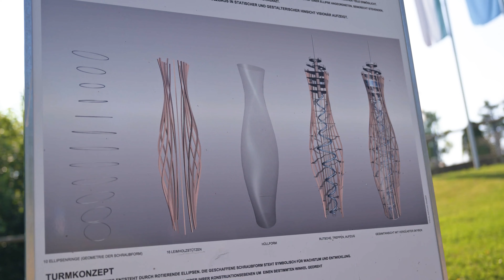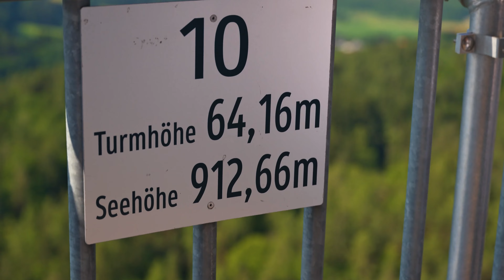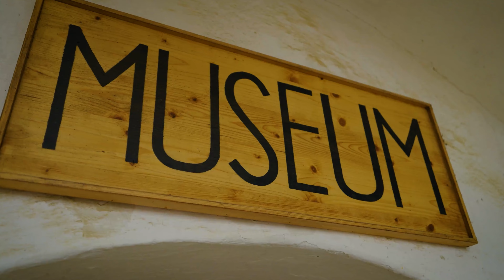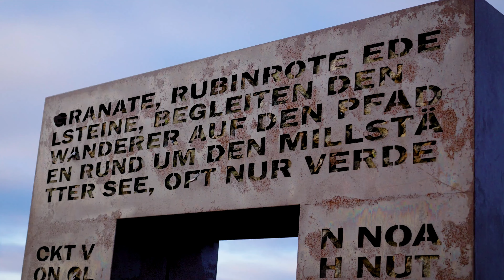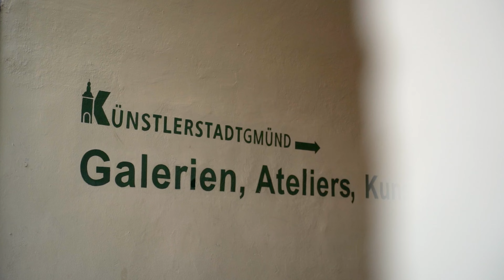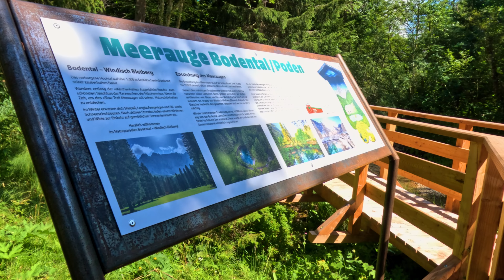Top 10 Sehenswürdigkeiten & Ausflugsziele in Kärnten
10 besondere Ausflugsziele in Kärnten: Wir nehmen euch mit zu den schönsten Badeseen, genialen Schluchten und Wasserfällen, wunderschönen Natur-Sehenswürdigkeiten und zu geschichtsträchtigen Orten.

Warst du schon mal in Kärnten? Wenn ja, was hast du dir hier angeschaut? Schreib uns deine Erfahrungen gerne in die Kommentare!

 1.⁠ ⁠Pyramidenkogel
Los geht's mit dem Pyramidenkogel am Wörthersee. Mit einer Höhe von 100 Metern ist dieser Holzaussichtsturm der höchste der Welt & bietet euch einen tollen 360-Grad-Blick über Kärnten. Ihr könnt den türkisblauen Wörthersee, das Keutschacher Seental und die Landeshauptstadt Klagenfurt bewundern. Für den Abstieg stehen euch der Panoramaaufzug, 441 Stufen oder eine rasante 120 Meter lange Rutsche zur Auswahl. Abenteuerlustige können sich im Sommer auf den „Fly 100“, ein Flying Fox-Erlebnis, freuen.

 2.⁠ ⁠Burg Hochosterwitz
Die Burg Hochosterwitz ist ein Muss für Geschichtsliebhaber. Diese imposante Festung thront auf einem 150 Meter hohen Kalksteinfelsen und zählt zu den Wahrzeichen Kärntens. Mit ihren 14 Burgtoren und dem Burgmuseum, das historische Waffen und Rüstungen zeigt, bietet sie ein beeindruckendes Erlebnis. Die barocke Burgkapelle und der Zugangslift für mobilitätseingeschränkte Besucher machen den Besuch zu einem besonderen Erlebnis.

 3.⁠ ⁠Großglockner Hochalpenstraße
Die Großglockner Hochalpenstraße führt euch mitten durch den Nationalpark Hohe Tauern. Auf 36 Kehren könnt ihr spektakuläre Ausblicke auf die Berglandschaft und den Großglockner genießen. Besonders die Kaiser-Franz-Josefs-Höhe bietet einen grandiosen Blick auf den Großglockner und den Pasterzengletscher. Mit etwas Glück könnt ihr Murmeltiere und Steinböcke in freier Wildbahn beobachten.

 4.⁠ ⁠Weißensee
Der Weißensee gilt als der sauberste und höchstgelegene Badesee Europas. Im Sommer erreicht das Wasser angenehme 26 Grad, und der See ist das ganze Jahr über ein beliebtes Reiseziel. Besonders beeindruckend ist die kristallklare Sichtweite von bis zu 40 Metern, die den See zu einem Highlight für Taucher macht. Das weitgehend unbebaute Ufer und die geschützte Naturlandschaft machen den Weißensee zu einem perfekten Ort für ruhige und erholsame Stunden.

 5.⁠ ⁠Tscheppaschlucht
Die Tscheppaschlucht bei Ferlach ist ein weiteres Naturhighlight, das ihr auf keinen Fall verpassen solltet. Diese malerische Schlucht besticht durch ihre türkisfarbenen Wasserläufe. Eine Wanderung führt euch bis zum beeindruckenden Tschaukofall, einem 26 Meter hohen Wasserfall. Für Abenteuerlustige bietet die Tscheppaschlucht auch einen Flying Fox, der euch eine ganz neue Perspektive auf diese atemberaubende Landschaft eröffnet.

 6.⁠ ⁠Granattor
Auf der Millstätter Alpe erwartet euch das Granattor, ein markantes Kunstwerk auf 2.060 Metern Höhe. Es bietet euch nicht nur einen fantastischen Blick auf den Millstätter See, sondern auch bis hin zum Großglockner. Die Region ist reich an Granaten, einem dunkelroten Edelstein. Entlang des Wanderwegs könnt ihr immer wieder Granatsteine entdecken, die teils roh und ungeschliffen am Wegesrand liegen.

 7.⁠ ⁠Faaker See
Der Faaker See, auch bekannt als die „Südsee der Alpen“, besticht durch sein türkisblaues Wasser, das im Sommer bis zu 26 Grad warm wird. Die besondere Farbe des Sees verdankt sich feinen Kalkpartikeln. Am Faaker See sind keine Motorboote erlaubt, was die Ruhe und die idyllische Atmosphäre verstärkt. Besonders reizvoll ist ein Besuch des einzigen Inselhotels Österreichs, das nur per Boot erreichbar ist.

 8.⁠ ⁠Künstlerstadt Gmünd
Die Künstlerstadt Gmünd ist seit über 25 Jahren ein Zentrum für Kunst und Kultur in Kärnten. Die mittelalterlichen Gassen der Stadt sind gesäumt von Galerien und Ateliers. Besonders empfehlenswert ist eine geführte Tour durch die Stadt, bei der euch ein zertifizierter Guide die Kunstszene von Gmünd näherbringt. Im Jahr 2024 stehen die Arbeiten von Marc Chagall im Mittelpunkt der Ausstellungen.

 9.⁠ ⁠Meerauge im Bodental
Das Meerauge im Bodental ist ein kleiner, glasklarer See, der in der letzten Eiszeit durch einen Gletscher entstanden ist. Umgeben von dichtem Wald und hohen Bergen, bietet dieses Naturjuwel eine Oase der Ruhe. Eine Wanderung entlang des Slow Trails Meerauge führt durch malerische Landschaften und endet auf der Märchenwiese, dem höchsten Punkt der Tour.

10.⁠ ⁠Wildensteiner Wasserfall
Unser letztes Ausflugsziel ist der Wildensteiner Wasserfall in Gallizien, einer der höchsten freifallenden Wasserfälle Europas. Mit einer Fallhöhe von 54 Metern ist dieser Wasserfall ein echtes Naturschauspiel. Der kurze Aufstieg zur Aussichtsplattform lohnt sich, denn von oben habt ihr einen spektakulären Blick auf den Wasserfall und die umliegende Landschaft.

Wenn euch das Video gefallen hat, dann lasst uns doch gerne ein Like und ein Abo da!